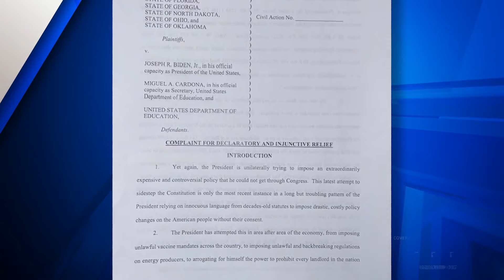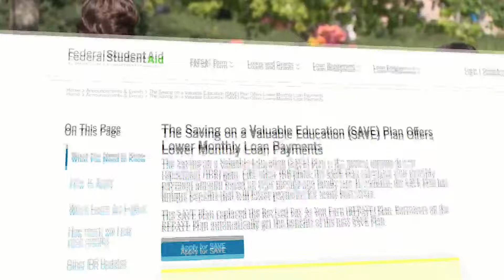St. Louis judge reviews Biden's loan forgiveness plan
President Joe Biden's sweeping student loan forgiveness plan is now in the hands of a federal judge in St. Louis. Judge John Ross heard arguments over Missouri Attorney General Andrew Bailey's push for an injunction against the president and Secretary of Education Miguel Cardona.